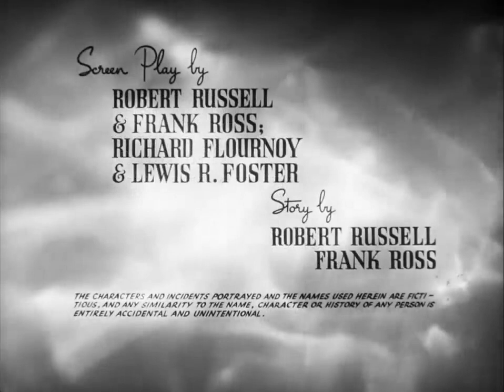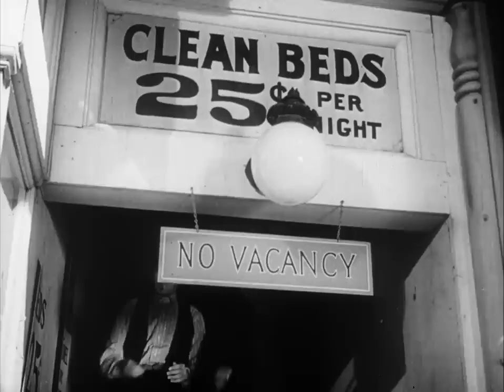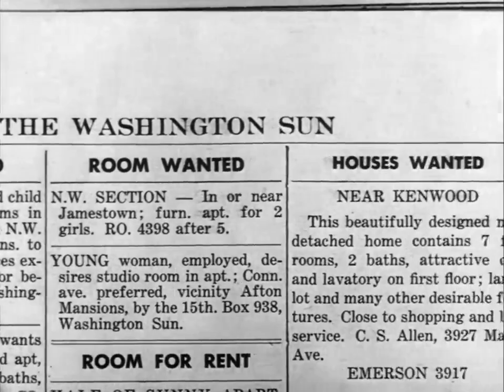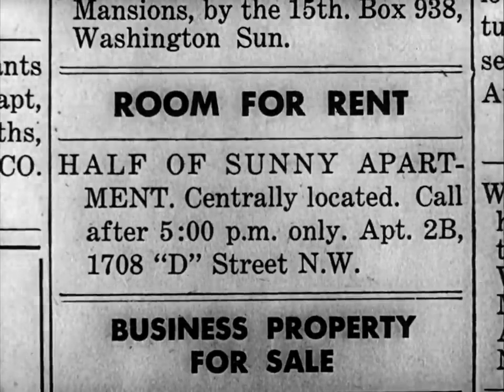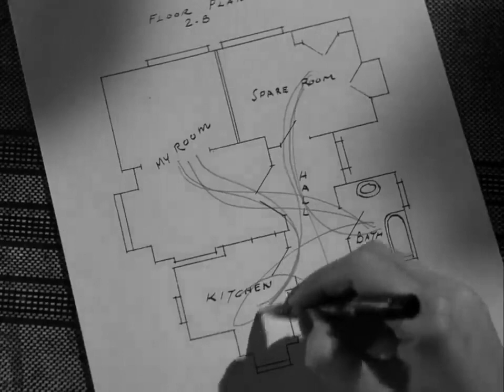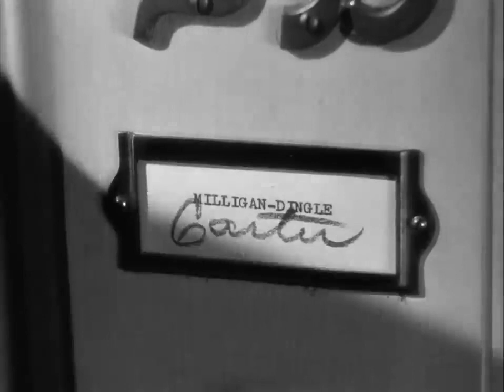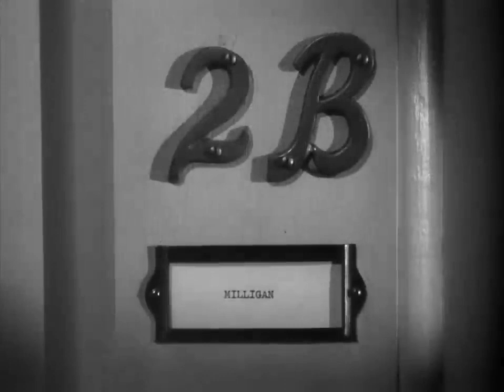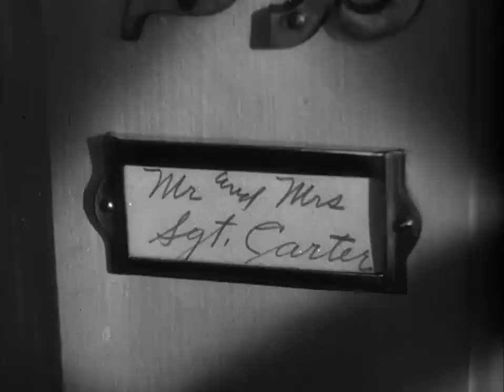The More The Merrier 1943 Nostalgic Movie